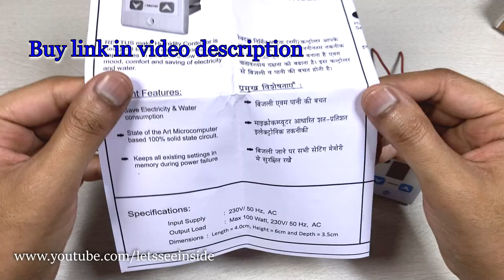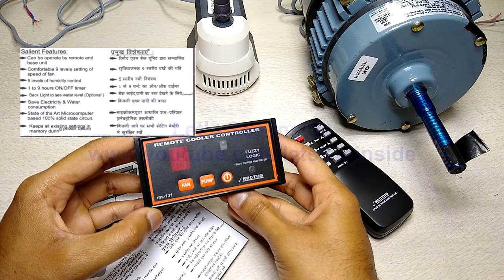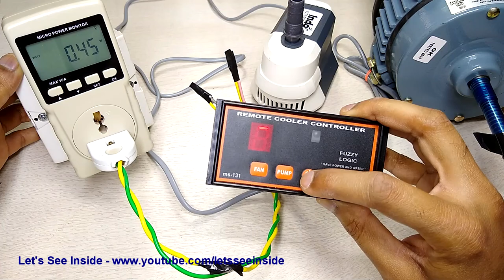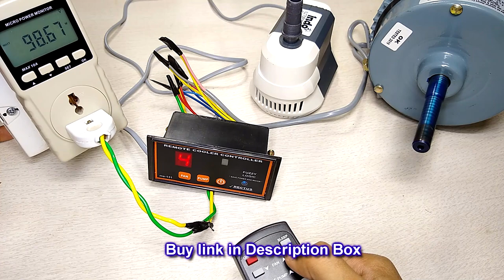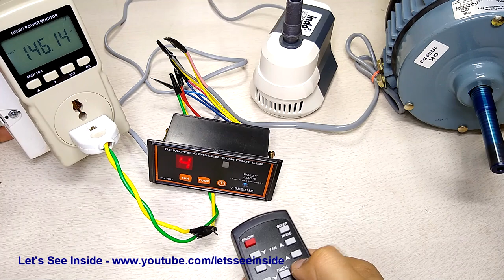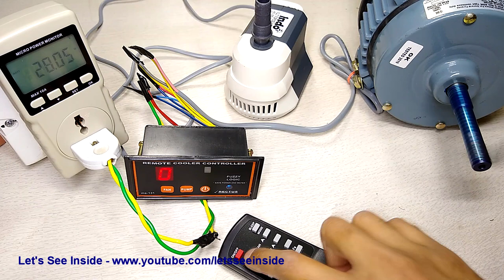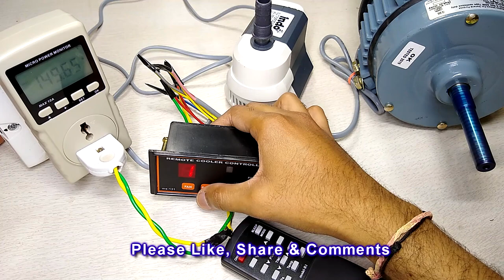Cooler Pump Smart controller And Remote Air cooler controller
Buy links - Amazon ---

--Pump Controller
--Remote Air Cooler Controller
--Remote Air Cooler Controller 2
-- Automatic Wire Stripping
-- Indo Submersible Pump

-Electronic Component. -
-Transistor BC547
-Resistor kit
-Led strip
-12 volt Power supply
-Relay 12v SPDT
-840 Points Bread Board
-Printed Circuit Board, 5 Pieces
-Diode n4007
-Led Light
-12 v Power Supply
-Battery 12 volt
-8W Filament LED Bulb B22
-LDR Ldr - Light Dependent Register

Plug pin में कट क्यों होते है | Why cuts/splits on the plug pin | Let's See Inside